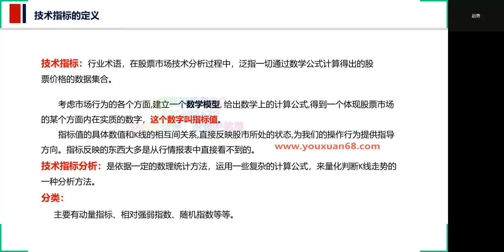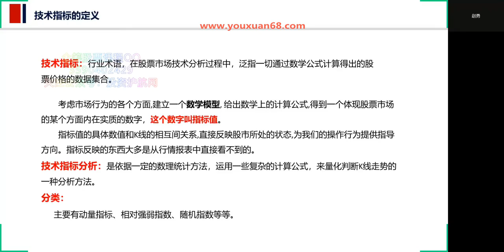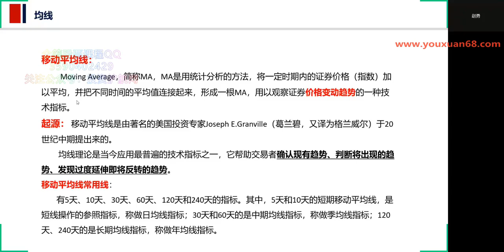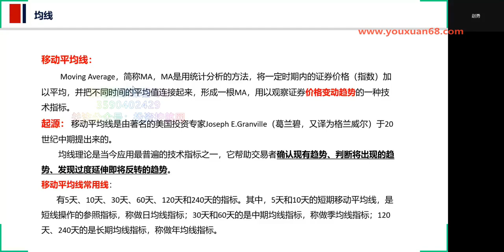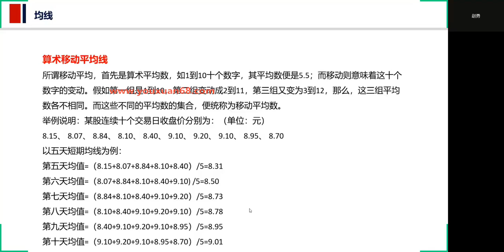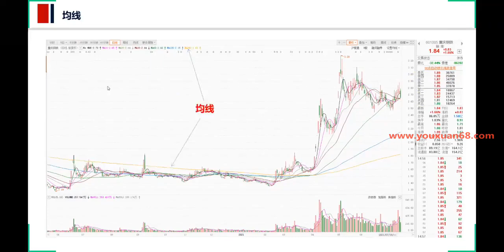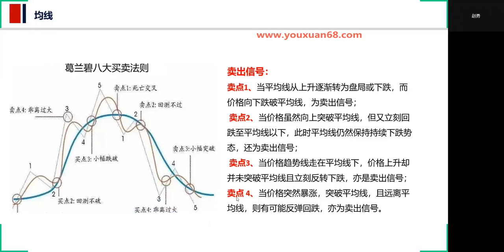跟着陈凯学交易2-1技术指标：均线